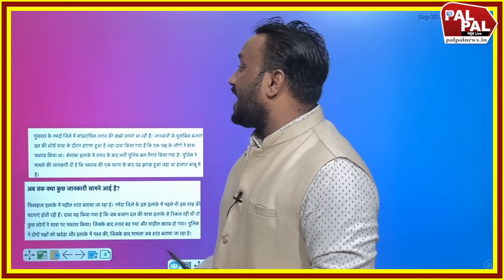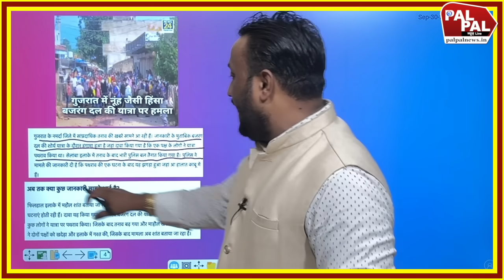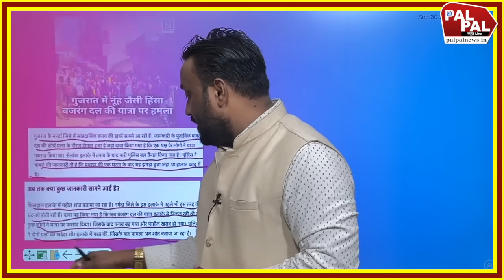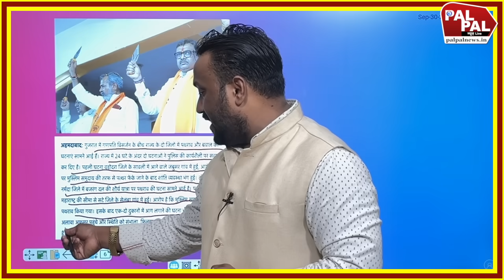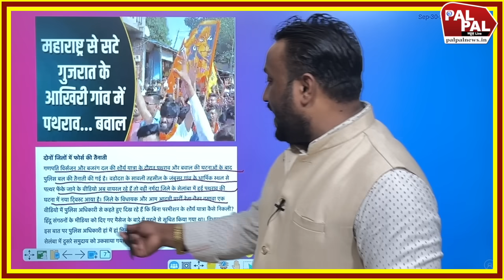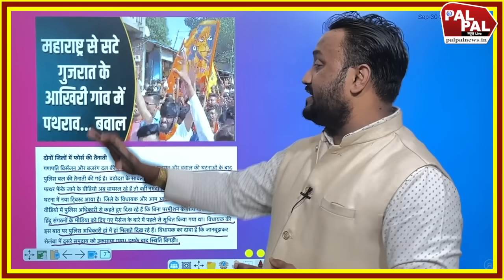बिना परमीशन के यात्रा में तांडव मचा रहे बजरंग दल को मुसलमानों ने दौड़ा दिया मचा बवाल